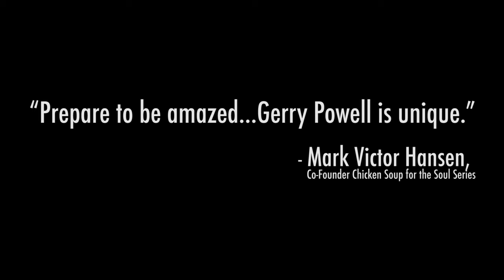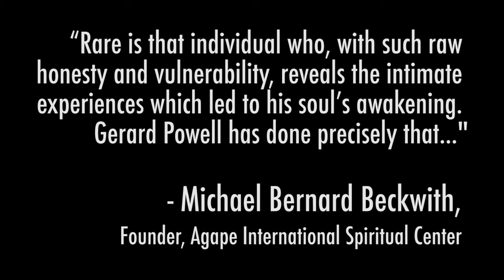Sh*t the Moon Said by Gerard Armond Powell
Looking for a quick read that has the potential to transform your life forever? Join Gerard Armond Powell on his miraculous, mystical journey from a life of addiction and pain to lasting peace, happiness and prosperity!